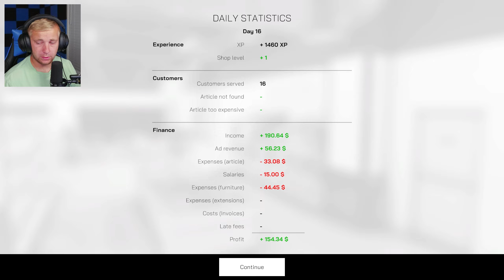Expanding Our Supermarket & Hiring New Staff Leads to INSANE Profits! Shop Simulator Supermarket! E3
Today we're back with another video on this and some massive progress in it with new items unlocked, a store size expansion and a second cashier up and running! I hope you guys are enjoying this series here on the channel!